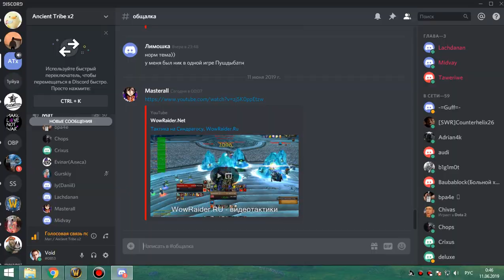1я часть цлк 25об по кд синдра+лич фурик 10 06 19